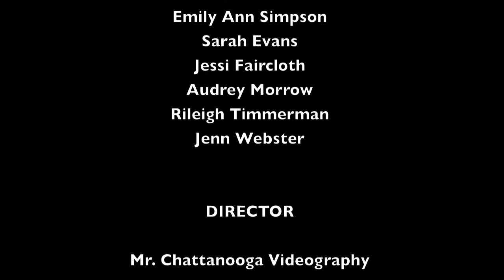WEAVE presents: "Winter Wonderland" | Chattanooga, TN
Weave Dance Company presents: Winter Wonderland.